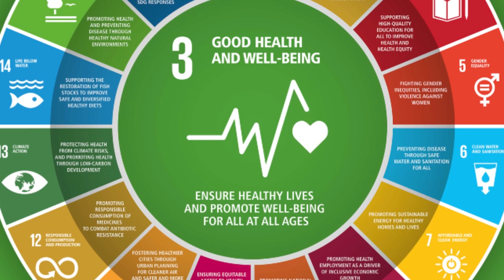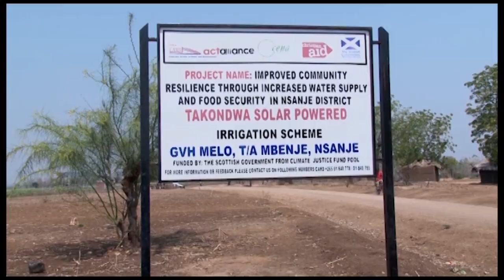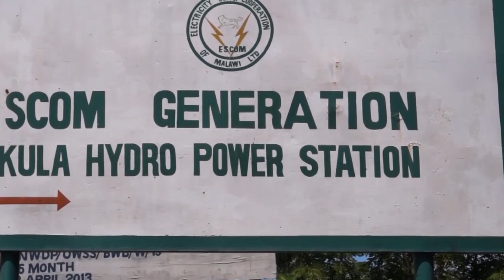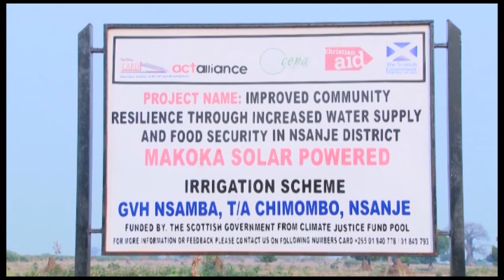CHRISTIAN AID DOCUMENTARY ON HOW TO END POVERTY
A life lived for others is a life worth living.
What if we all truly cared about the plight of the poor and we gave towards a just cause?
Through Christian Aid, the lives of communities have been transformed. Going forward, Christian Aid invites all like-minded institutions and organisations to join the crusade to support vulnerable communities to improve health and build resilience by participating in and influencing development.